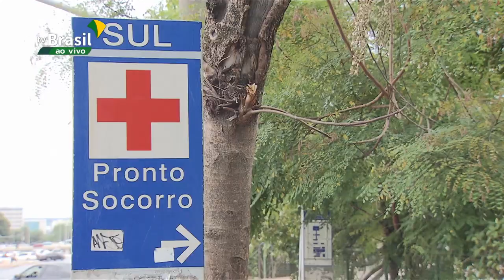Postos de saúde podem ter horário estendido por coronavírus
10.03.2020 - O Ministério da Saúde atualizou para 34 o número de casos confirmados de coronavírus no Brasil. A maior parte das ocorrências está em São Paulo, que registra 19 pacientes infectados. Para atender a população, postos de saúde de todo o país podem ter horários estendidos.